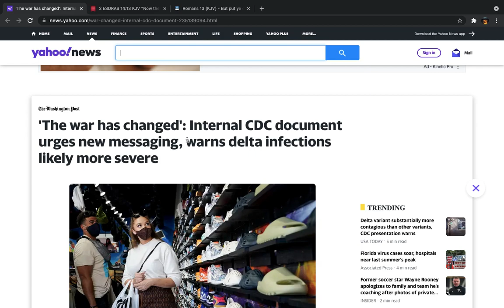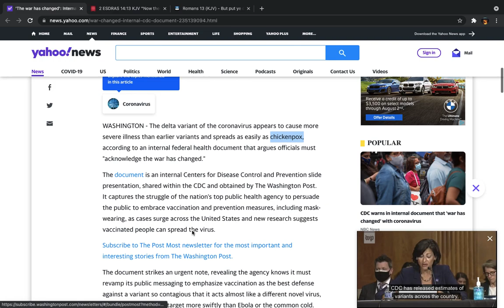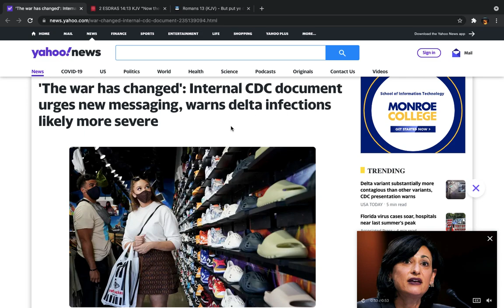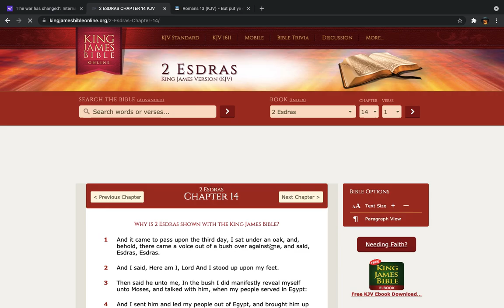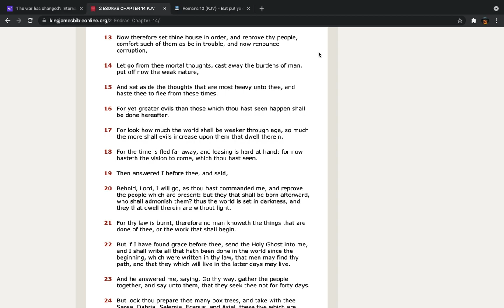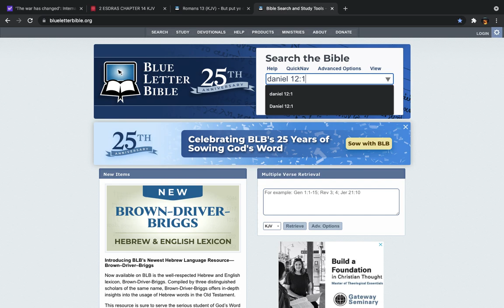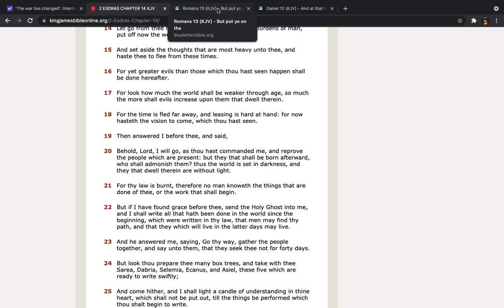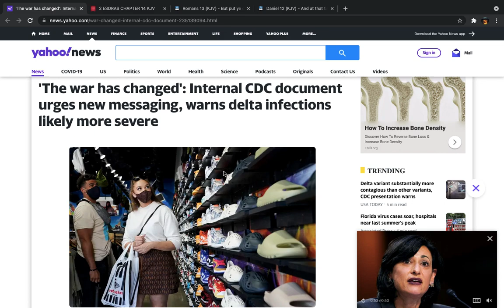"THE WAR HAS CHANGED"